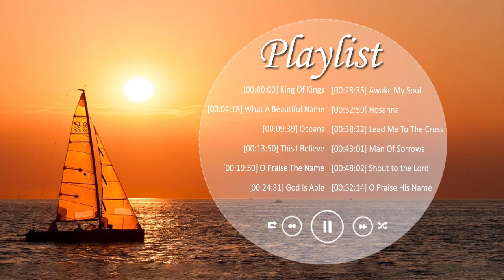Top Be Loved Instrumental Worship Songs By Hillsong 🙏 Inspiring Piano Christian Music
[00:00:00] King Of Kings
[00:04:18] What A Beautiful Name
[00:09:39] Oceans
[00:13:50] This I Believe
[00:19:50] O Praise The Name
[00:24:31] God Is Able
[00:28:35] Awake My Soul
[00:32:59] Hosanna
[00:38:22] Lead Me To The Cross
[00:43:01] Man Of Sorrows
[00:48:02] Shout to the Lord
[00:52:14] O Praise His Name